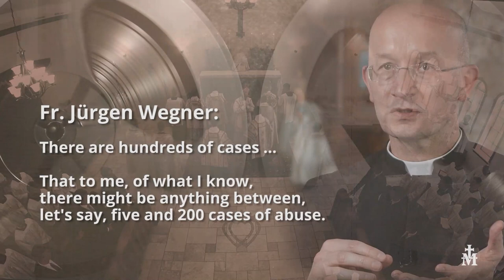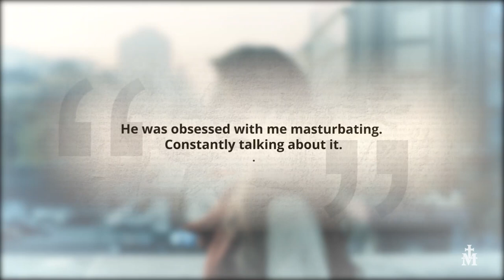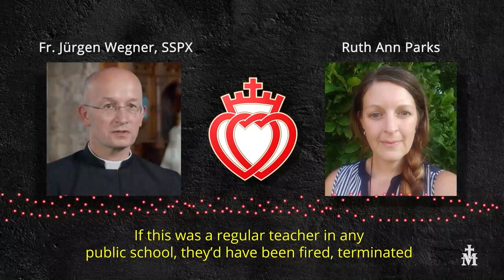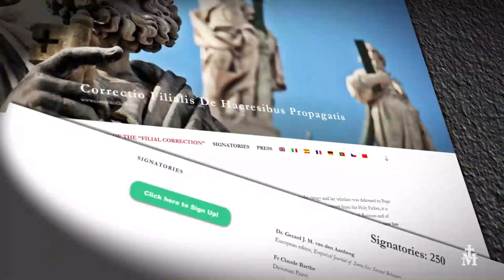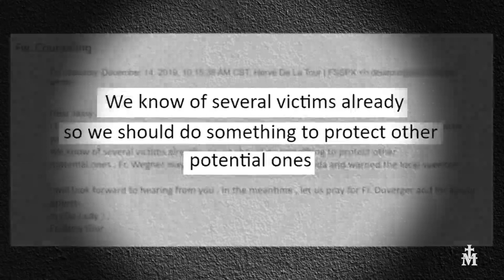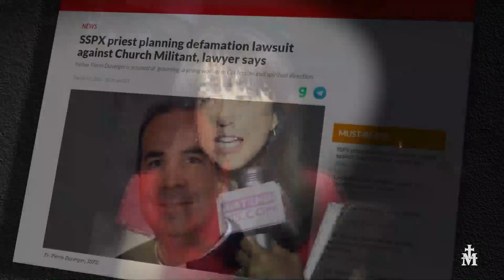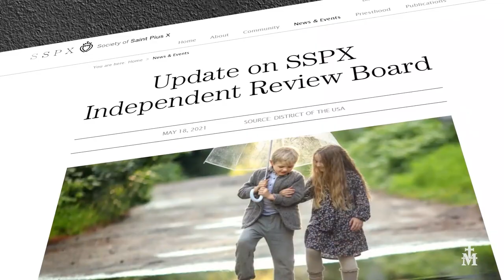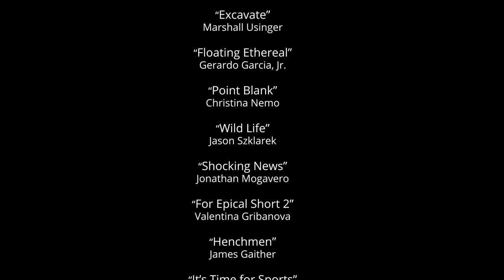Spotlight: SSPX Cover-Up Continues